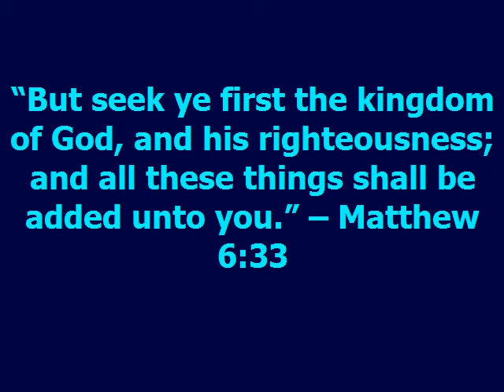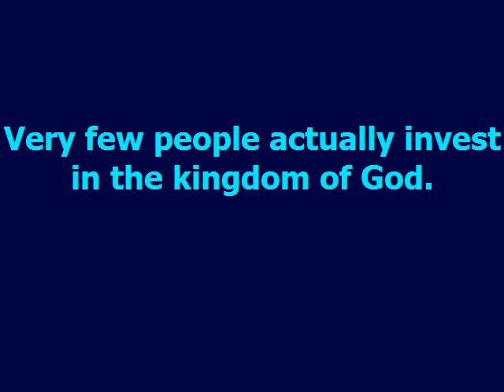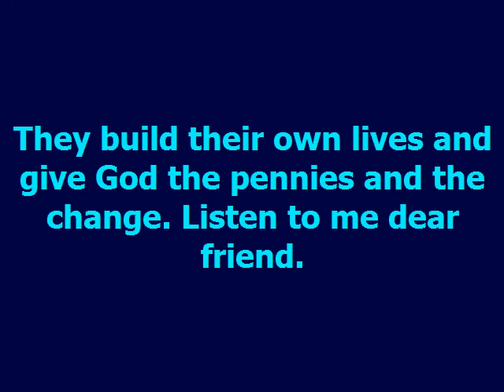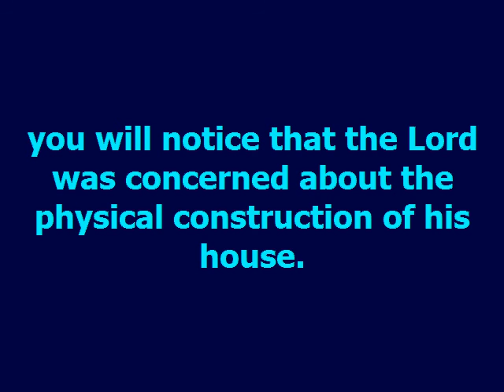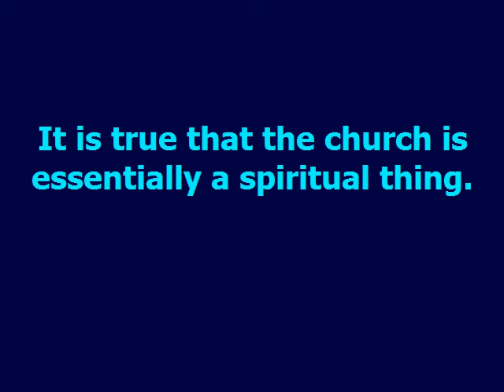Building Dag Heward Mills Daily Devotional Daily Counsel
BUILDING Daily Devotional - Dag Heward-Mills
Dag Heward-Mills
18th Febuary 2021
READ: Haggai 1:2-14

“But seek ye first the kingdom of God, and his righteousness; and all these
things shall be added unto you.” – Matthew 6:33

Humanly speaking, if you seek the financial kingdom, finances may be added to you. That is not God’s wisdom.

If you want to experience divine provision, you must seek the kingdom of God first and things will be supernaturally added to your life.

Very few people actually invest in the kingdom of God.

They build their own lives and give God the pennies and the change. Listen to me dear friend.

When you build God’s kingdom, it causes you to have His hand on your little
kingdom.

There are two main ways we can contribute to building God’s kingdom.

You can contribute spiritually. Secondly, you can actually build the kingdom of God by physical means.

Spiritually building the kingdom of God involves praying, fasting, preaching,
counselling and witnessing.

Physically building the kingdom of God involves using your money to construct chapels and other buildings for the glory of God.

If you study this passage in the book of Haggai, you will notice that the Lord
was concerned about the physical construction of his house.

It is true that the church is essentially a spiritual thing.
But without the buildings, we have nowhere to assemble and to worship.

God wants churches to have their own beautiful buildings.

That is why God blesses people who help to build His church.
Do you want God’s eyes to be on you? Then build His kingdom.